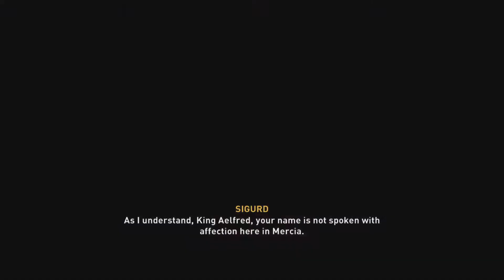Assassins Creed Valhalla Ringing the Cyne bell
in this Assassins creed Valhalla video i run through the ringing of the Cyne bell mission part of the Oxenefordscire Pledge please enjoy sit back relax grab a beverage and chill
CATCH YA LATER